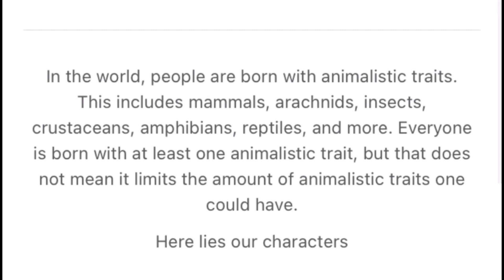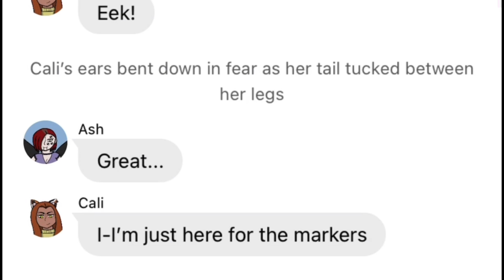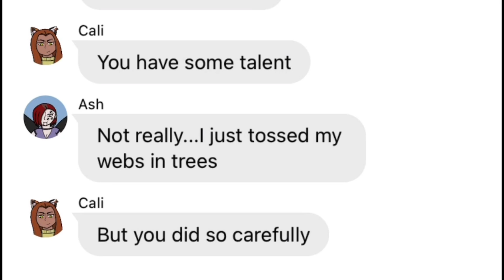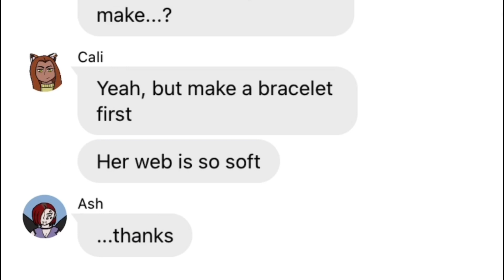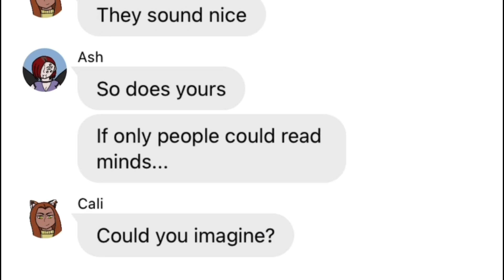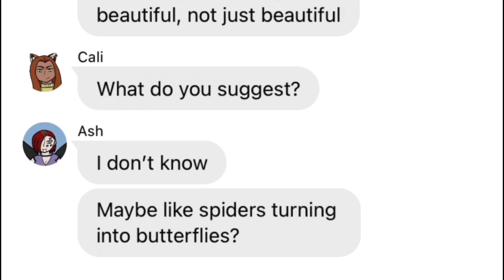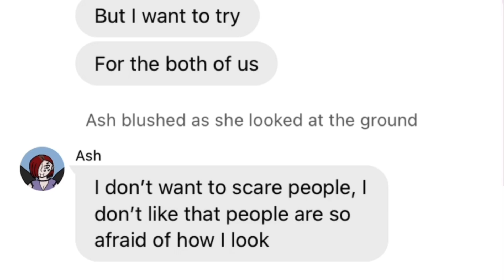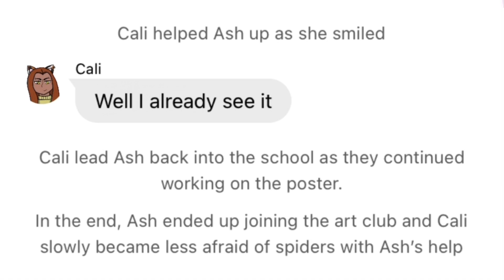Arachnophobia - Original Story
This is an original story made by me, with my own characters. Hope you enjoy the video.

This is not a Haikyuu story

If you'd like to support me, here is a link for it. I'd really appreciate it

Texting App: Wit

Speaker: Text to Speech!